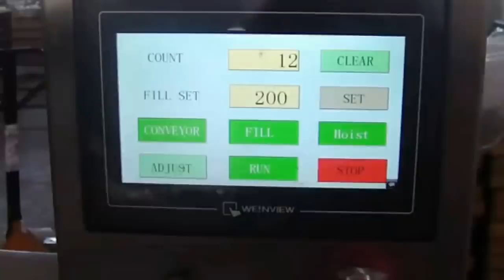automatic powder filling machine bottles filler equip delivery conveyor belt مسحوق آلة التعبئة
Model YX-PF02( More information about this model or WhatsApp us@ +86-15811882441)automatic powder filling machine bottles filler equipment with delivery belt مسحوق آلة التعبئة designed and manufactured by our engineer team in cosmetic&food&pharma making and packaging machinery is widely used in the daily chemical industry like powder filling machinery and such like.We as a famous manufacturer moreover can design and produce the packaging machine according to the special requirements from customers.
Features of powder filling machine automatic:
Stainless steel: conforming to the GMP and food health authentication, suitable for packaging the corrosion resistance chemical products.
PLC touch screen and man-machine interface: PLC works stably, antijamming, high weighing precision, convenient and easy operation; Weighing feedback proportion track type, overcoming the shortcoming of changes of packaging weight caused by the changes of material proportion.
Servo motor-driven: high precision location, strong torque, long life, adjustable rotational speed.
Speed reducer: low noise, long life and lifelong maintenance.
Packaging weight adjustable at any time, operating condition changeable as necessary, convenient operation
Adjustment parameter of each kind of product can be stored for later use but not more than ten.
The entire seal air damping glass and stainless steel hopper, clear sound of the material, no dust releasing, with dust exhaust apparatus at the mouth of filling, keeping the workshop clean.
Can adapt the ultra fine dust to the big pellet and so on the many kinds of materials by replacing the screw attachment.
Basic parameter of Model YX-PF02 automatic powder filling machine bottles filler equipment with delivery belt مسحوق آلة التعبئة:
Metering mode
Screw rotation filling traced by weighing feedback
Packaging weight 10-3000g(screw attachment changeable)
Weighing range  1-5000g(Resolution 1g)
Packaging weight  no more than 100g with an error ≤±0.5-1g
Packaging weight  100-1000g with an error ≤±0.5%-1%
Packaging weight  more than 1000g with an error ≤±0.25%-0.5%
Packaging rate  10-50bags/min
Power supply  Three-phase 380V(or single phase 220V)50-60Hz
Total power  1.8KW
Weight  260kg
Dimensions  800×1200×2050mm
This semi automatic  powder filling machine for bottles&bags is an economic applicable automatic powder and grain filling machine, can complete locate the bottle, filling and metering automatically, It consists of a filling head, a chain plate conveyor belt and a positioning device, adopt the servo (or step) motors, PLC and touch screen control, simple operation, high stability.To unscramble bottle machine, screw cap machine, labeling machine, etc of a complete set of filling line.Suitable for packing powder and small granular materials, such as powder, small granules drugs,veterinary medicine, glucose, seasoning, solibeverage, carbon powder, talcum powder, pesticide, etc.
Our Factory since 1992 has been manufacturing the cosmetic&food making and packaging machinery.In these field we have the experience rich enough to solve the questions encountered by our customers from both home and abroad.For more information about various high quality machinery like Model YX-PF02 automatic powder filling machine bottles filler equipment with delivery belt مسحوق آلة التعبئة,please email via or browse our